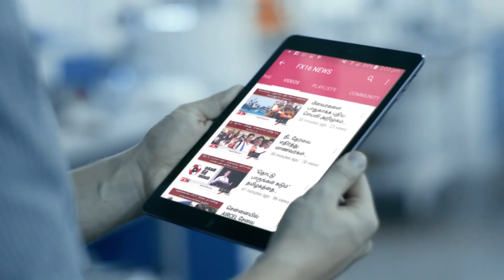மா. நடராஜன் மறைவு அரசியல் கட்சி தலைவா்கள் அஞ்சலி